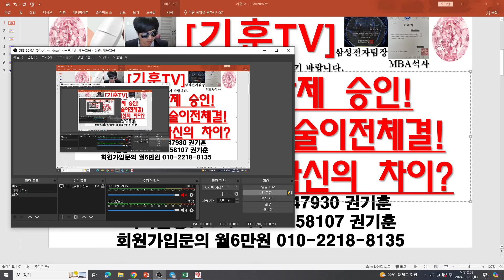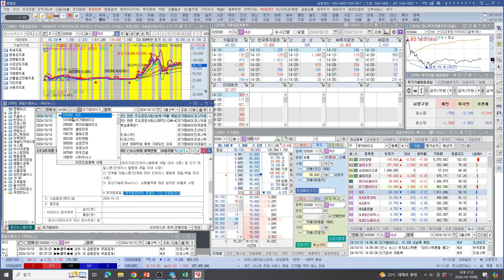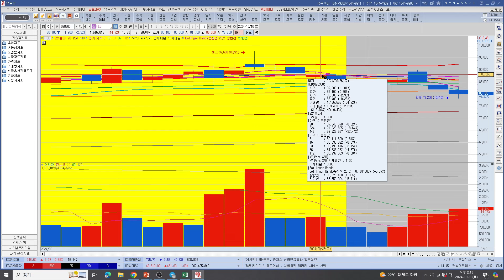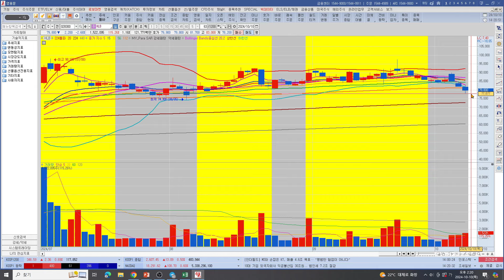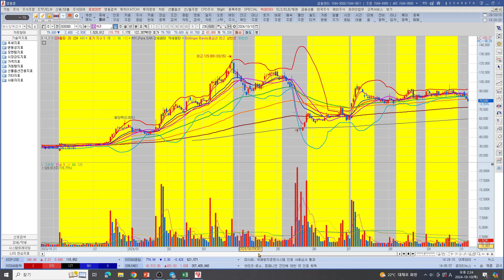[주식투자]HLB(유한 폐암항암제 승인!/리가켐 ADC 기술이전체결!/HLB 99%허가확신의 차이?)